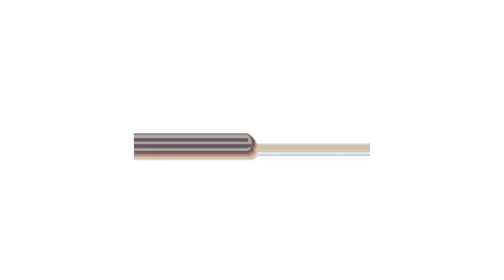Excavator Sany SY215c the d3stroyer full power ~ part 1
Excavator Sany SY215c the d3stroyer full power